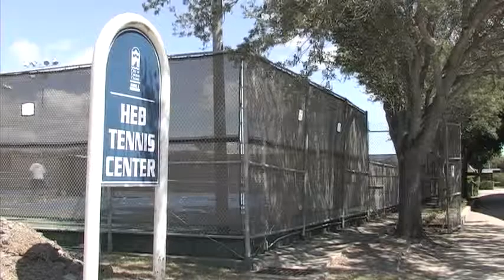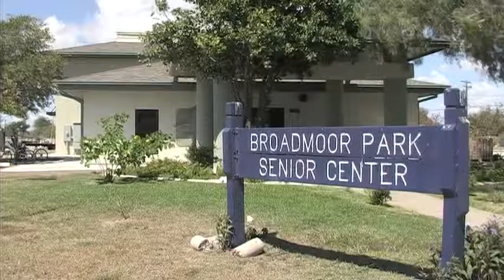Parks & Rec Bond '08 Update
Corpus Christi Bond 2008 Update